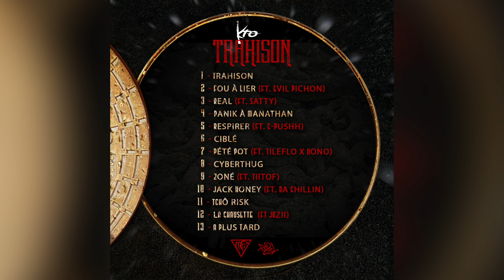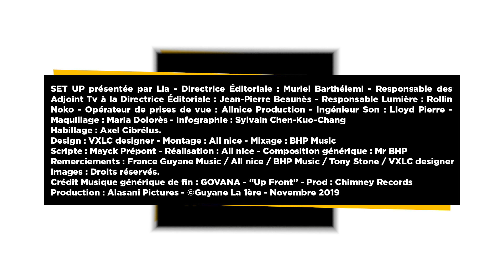SET UP NEWS 🔥 S2 #10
✅ Niska aka MR SAL sera à Kourou ce 24 novembre dans le cadre de la fête patronale de la ville spatiale.
✅ Le nouveau titre "FENDI" du trio du 973 très actif : Kenvybz / Katharina / Golden B
✅ Lion p avec son nouveau projet musical du mois décembre
✅ Nouveau clip de Meryl : « Désolé »
✅ Focus cette semaine sur KTO, un real trappeur du 972